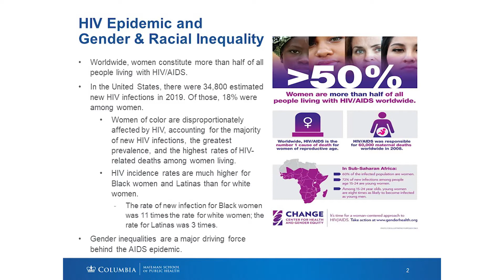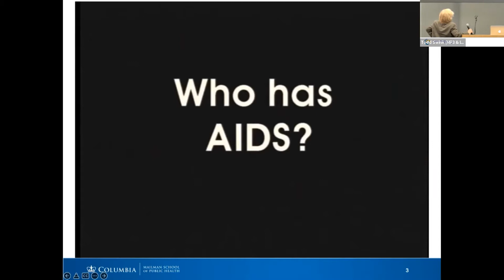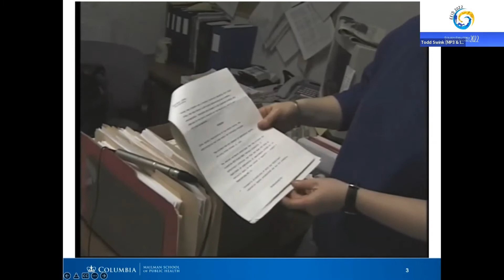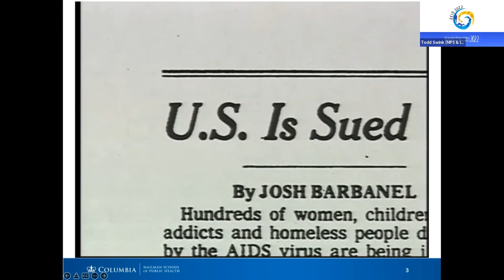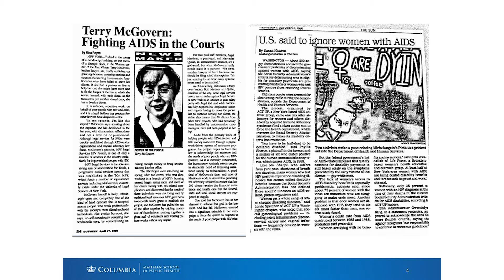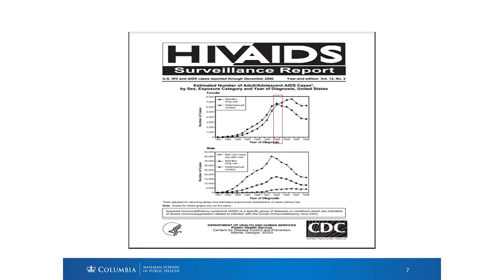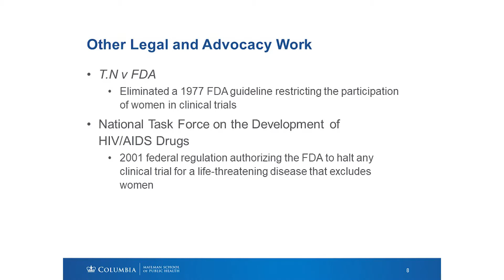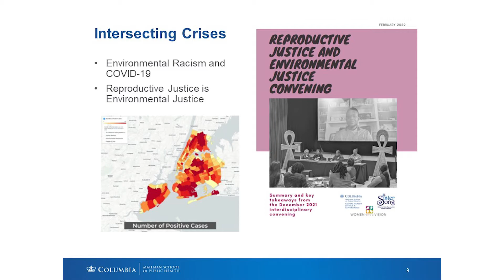EEID 2022 - TERRY MCGOVERN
Ecology and Evolution of Infectious Disease International Workshop & Conference
June 3 - 9, 2022 at Emory University

Presenter: TERRY MCGOVERN
Talk: Social Justice and Infectious Diseases: An Analysis of Structural Racism and Sexism as Fundamental Drivers of Health Inequities
Session: Science Communication